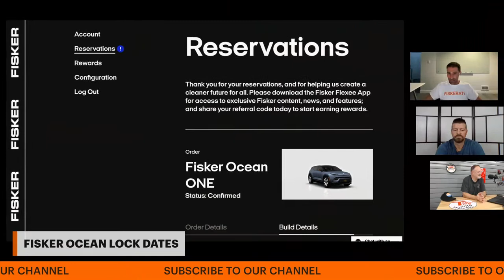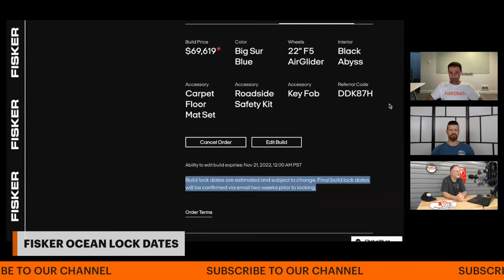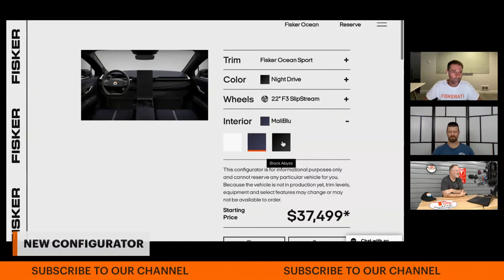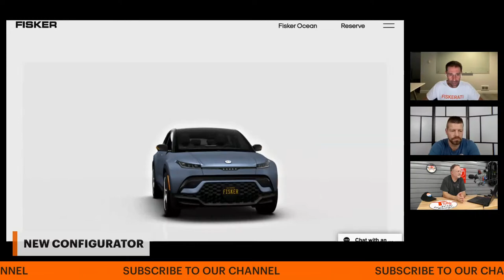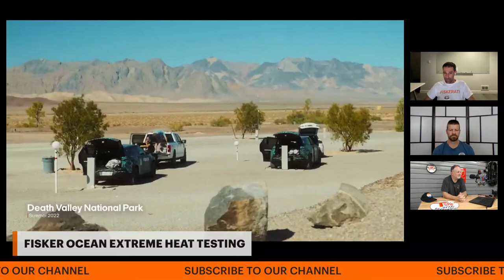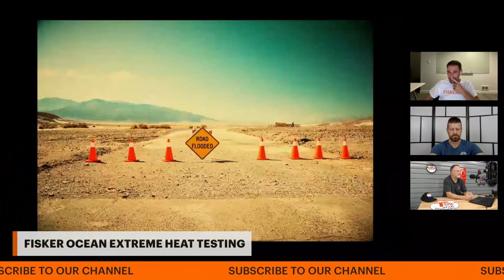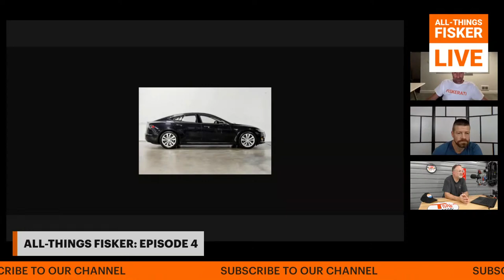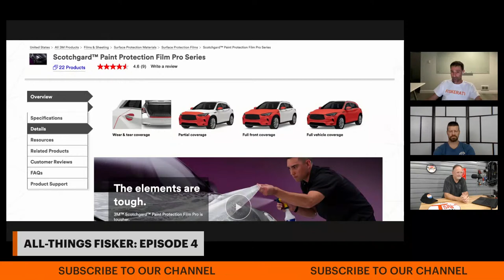All-Things Fisker: Another Major Milestone, Fisker Ocean Lock Dates, New Configurator, & More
In Episode 4 of All-Things Fisker we're planning to talk about another major milestone Fisker achieved. We will be discussing Fisker Ocean One lock dates and changes you may have seen in your Fisker account. Also, we will cover Death Valley heat testing, the Paris Motor Show, and the new Fisker Ocean configurator.

If you register or pre-order a Fisker Ocean or PEAR,